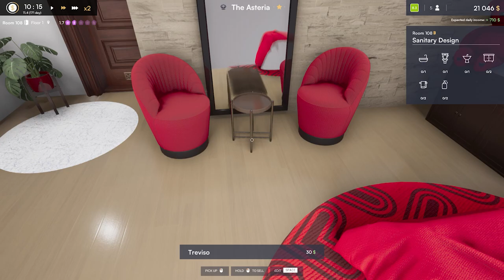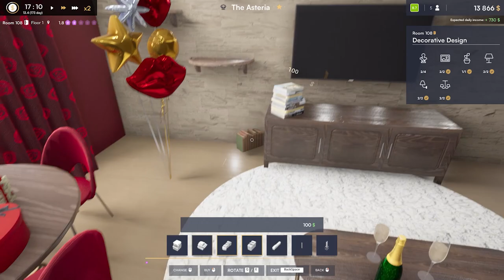Hotel Renovator - Honeymoon Suite Room 108 Speed Build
Hi. Today I decided to upload my room 108 renovation. I had the idea to try making a honeymooner's suite. I think the more modern furniture looked a lot better, but after using the palace furniture I didn't feel like changing it back again.